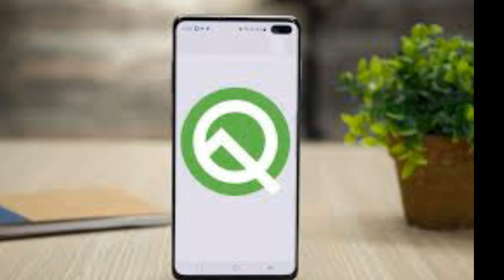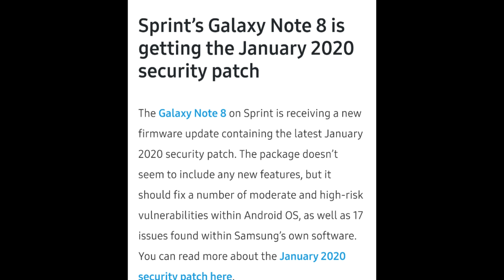Samsung S9 S9+ Note 8 New update FOTA January 2020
Aaj ki is video ko bataunga Samsung Galaxy S9 S9 plus note 9 new software update after update changing full explain Hindi

New new software update news information shared daily Tech videos upload

Ummid aapko video Pasand Aaegi💜💜💜💜